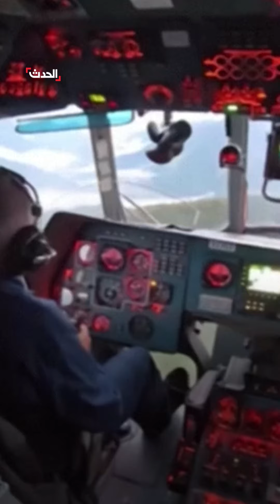العثور حطام المروحية الروسية المفقودة بعد اختفائها لأيام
كان على متنها ٢٢ راكباً.. العثور على حطام المروحية الروسية بعد اختفائها قبل أيام.. التحقيقات الأولية: سوء الأحوال الجوية سبب في سقوطها وتحطمها

لمعرفة أحدث المستجدات.. عبر البث المباشر من هنا
وبإمكانكم متابعة الحدث على منصات التواصل